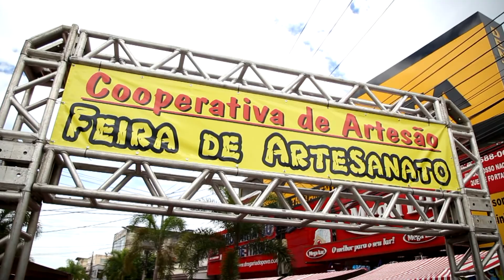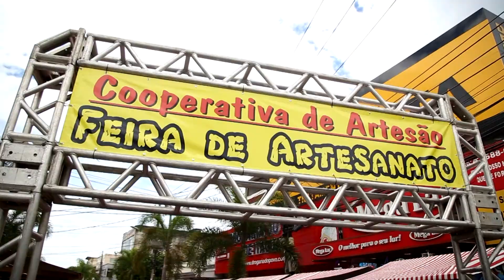WSA Filmes: Feira de Artesanato - Itaguai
Filmagem: William Souza